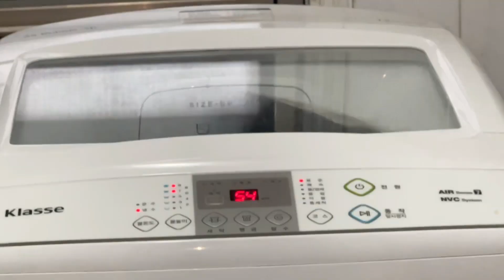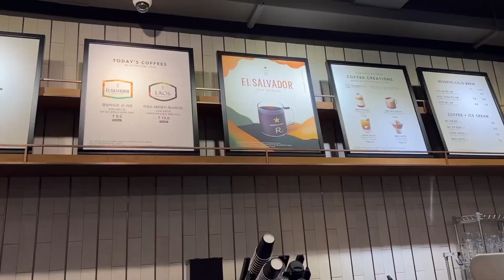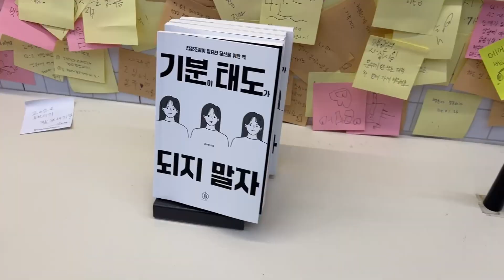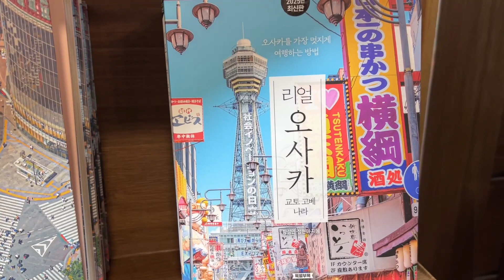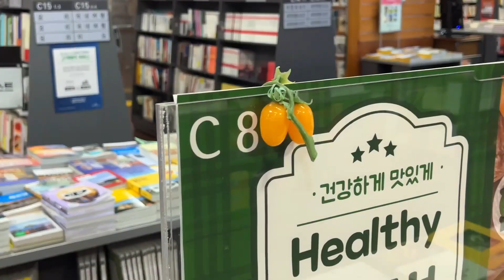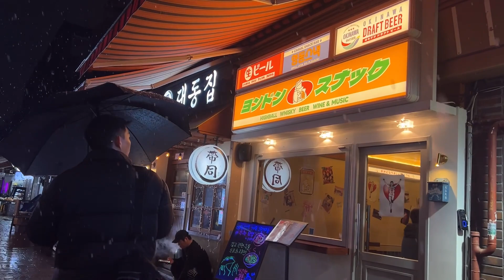진사람 계산 하기